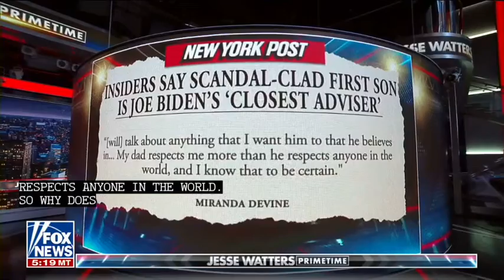WIN 20220609 16 48 45 Pro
JESSE WATTERS (PRIME TIME) REVEALS HUNTER BIDEN REPRESENTING JOE BIDEN IN FOREIGN MATTERS